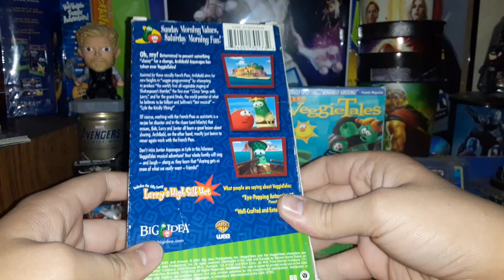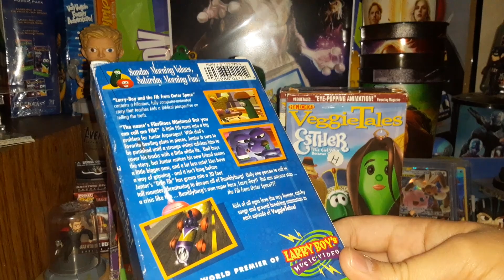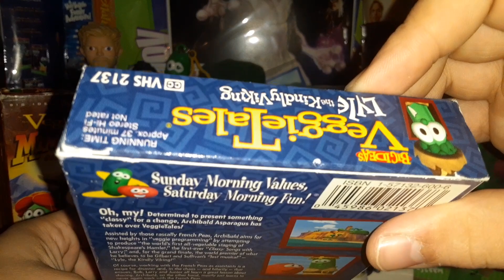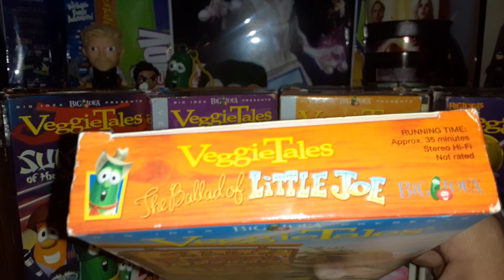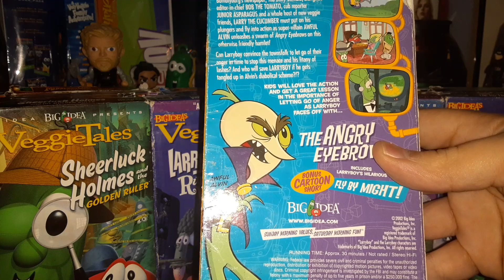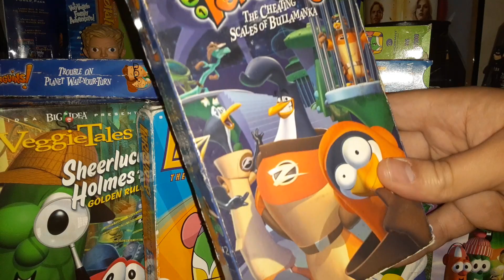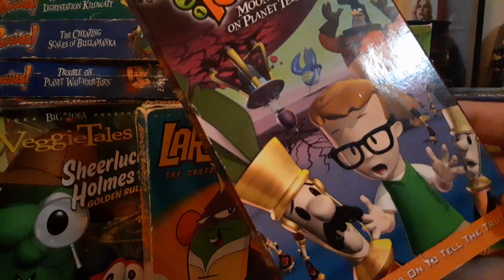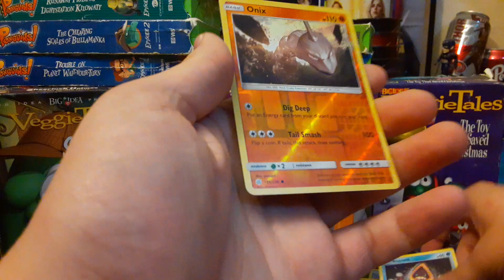VeggieTales VHS Haul (1/16/2020)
Now, I no longer have BLFS, I traded it to Intertoons for a Bob and Larry Cassette Player, but JFS is up for trade.